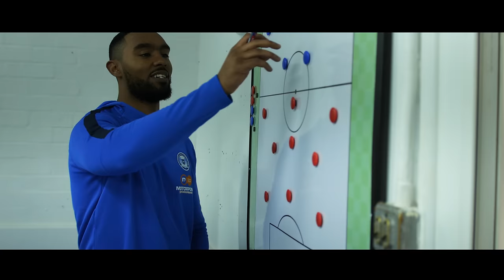Guydence - PUFC Freestyle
Peterborough United Freestyle

Prod By @shadowonthebeat

Mixed & Mastered @tdhstudios

Shot By @compositionmedia